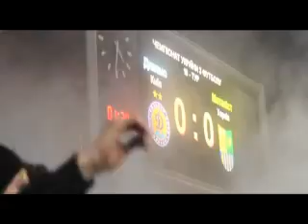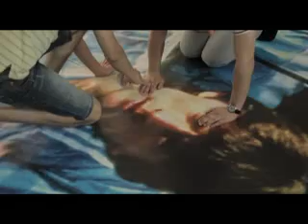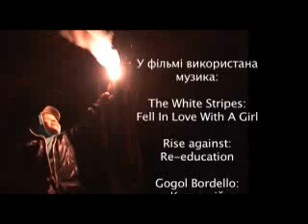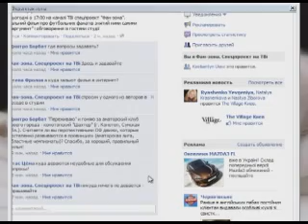Останній аргумент, Фан-зона, ТВі..flv